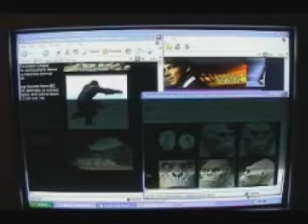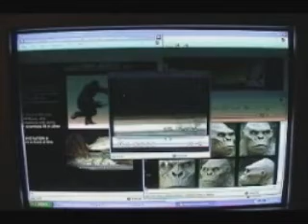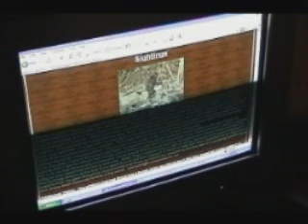1 of 5 Day Hike: $20 to see Bigfoot or your money back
DAY HIKE is a hilarious Independent Film about two best friends Billy (Joe L. Cookson from Fitting In) and Dave (Jake Cookson from Prosthetic Soul) who decide to embark on an adventure when Billy finds an ad on the internet for Ted (Les Cookson from Cart Detectives) the Bigfoot Guide: $20.00 to see Bigfoot or your money back. The next day  Billy and Dave set out for the Day hike of a lifetime, but it turns out that Ted the Bigfoot Guide isnt as knowledgeable as they were expecting, which creates some interesting situations for the group of Sasquatch seeking adventurers.